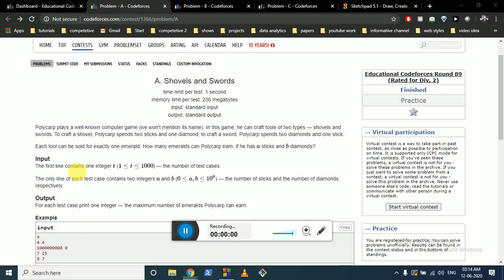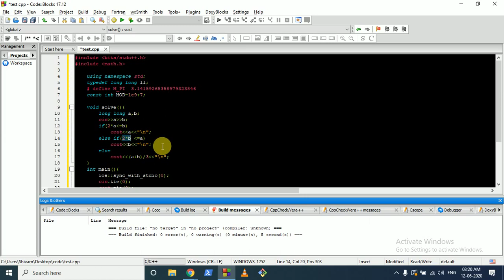Shovels and Swords || Educational Codeforces Round 89 (Rated for Div. 2)